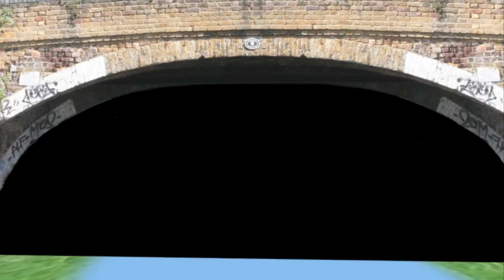News From Nowhere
Dur. 2' 13" loop, digital animation, dimensions variable